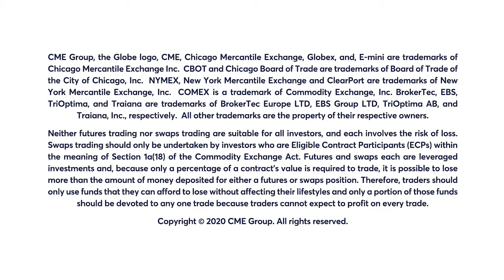October 29 Bonds Commentary: Dan Deming